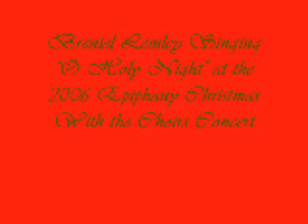O Holy Night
This is Me (Breniel Lemley) singing "O Holy Night" at the 2006 Epiphany Church Christmas With the Choirs Concert. I didn't want to sing with the choir in the video, but I had to. So tell me what you think of ME not them. Thanks!